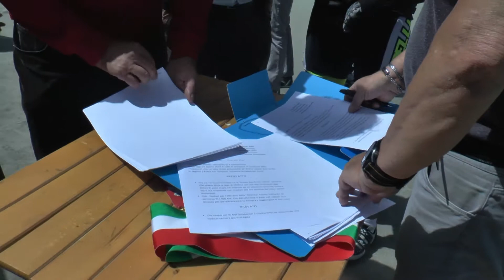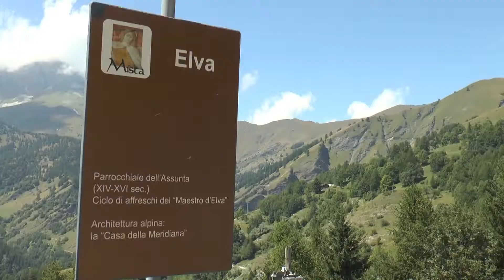Strada dei Cannoni Elva 2 - TELEGRANDA (ch 186)